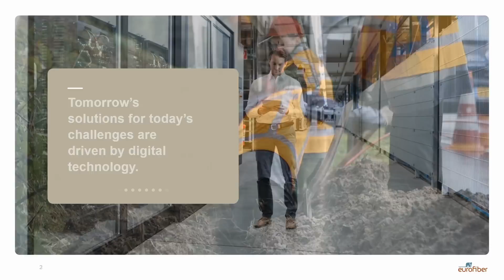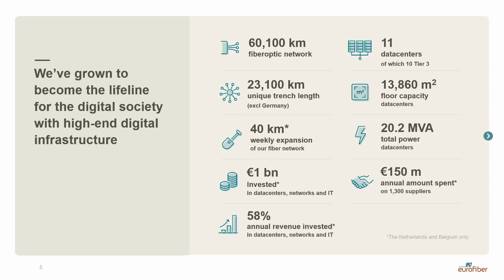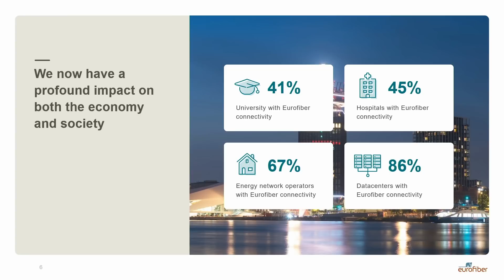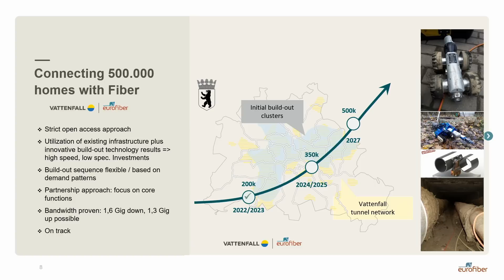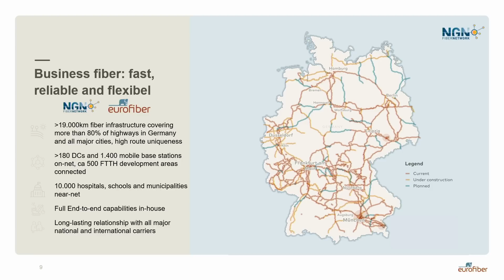Connect Conference 2022 | Dr. Christoph Klein | Open access - driver of the digital society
Dr. Christoph Klein (Eurofiber) mit seinem Vortrag "Open access - driver of the digital society" auf der Connect Conference 2022 in Dresden.